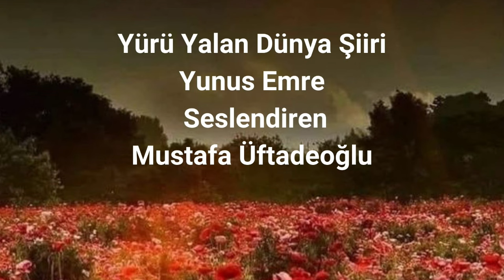Yürü Yalan Dünya Şiiri, Yunus Emre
Seslendiren-Mustafa Üftadeoğlu